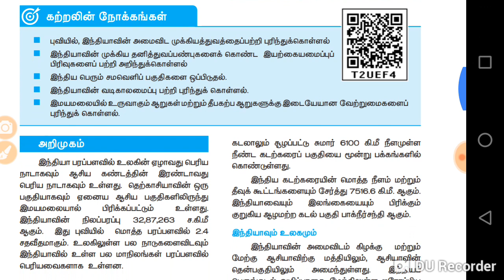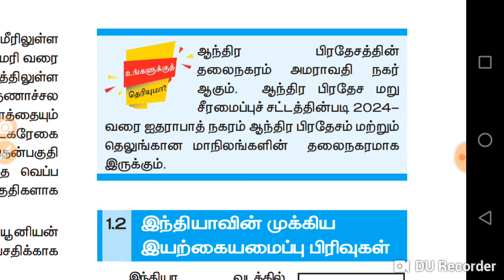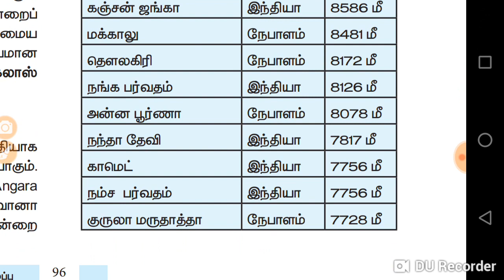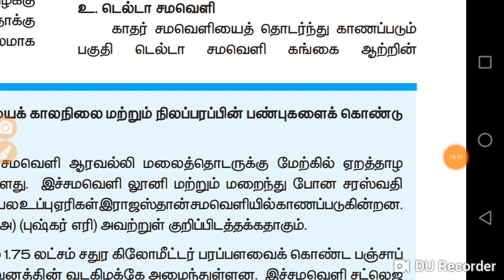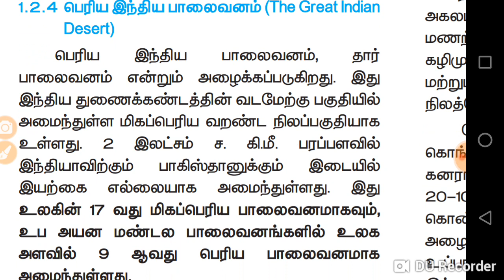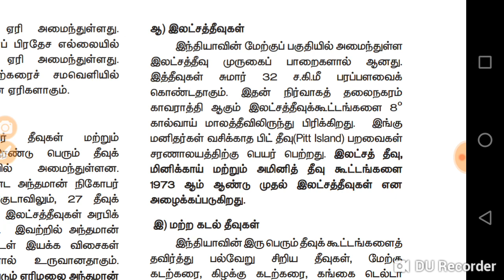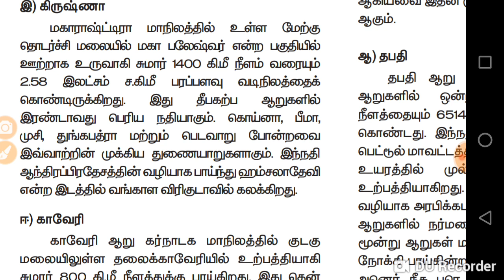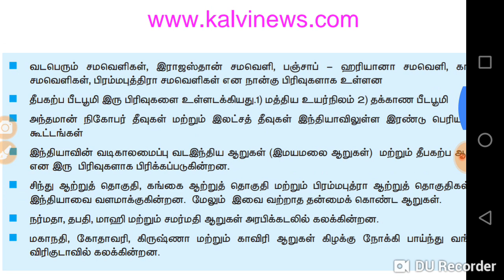10th new book. புவியியல். Lesson 1. Reading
10th new book. புவியியல். Lesson 1. Reading